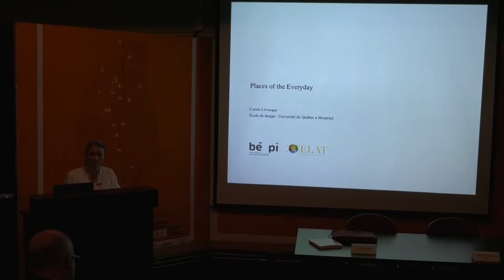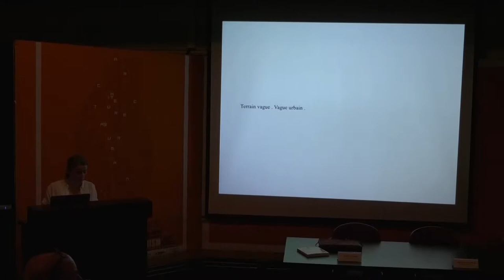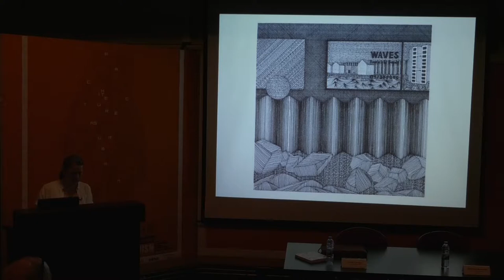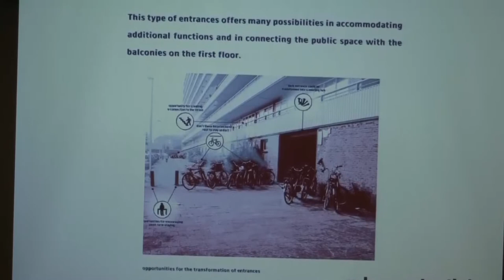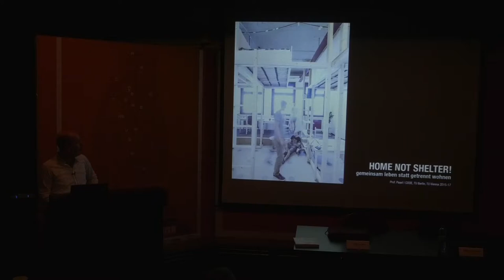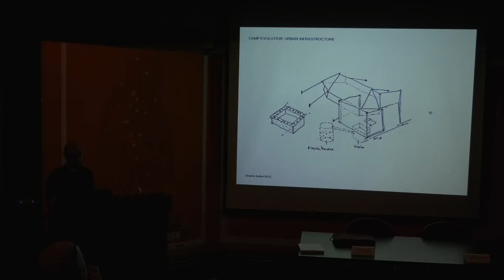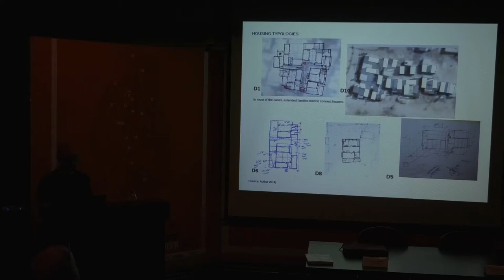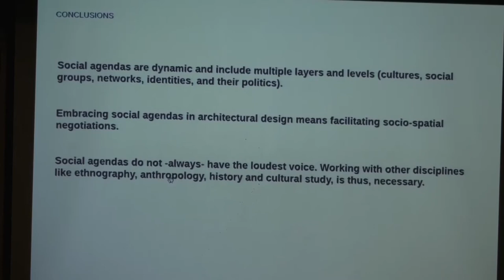City Debates 2018 - THE SOCIAL AGENDA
PANEL 1. THE SOCIAL AGENDA

Carole Lévesque, School of Design, Université du Québec - Places of the Everyday

Ralf Pasel-Krautheim, Institut für Architektur, Technische Universität Berlin; Pasel.künzel Architects; Pasel-K Architects - Situational Urbanism

Ayham Dalal, Habitat Unit, Technische Universität Berlin - We Refugees, We Architects: Zaatari Camp between Humanitarianism, Transnationalism, and Social Agendas

Discussant: Mona Harb - MUPP-MUD-ArD, AUB